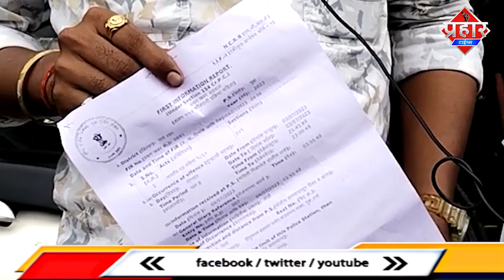मुंब्रा संजयनगर से बुलेट चोर,मुंब्रा में बढ़ रही चोरी की वारदात || Islamuddin Khan || Prahar Times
मुंब्रा संजयनगर से बुलेट चोर,मुंब्रा में बढ़ रही चोरी की वारदात || Islamuddin Khan

मुंब्रा शहर में चोरी के वारदात बढ़ते ही जा रहे है मुंब्रा के संजयनगर नाके से एक बुलेट बाइक चोरी की घटना सामने आई है विनोद सुरेश पाटिल ने बताया कि रात करीब सवा दस बजे के आसपास  उन्होंने अपनी बुलेट जिसका नम्बर MH 04 HK 7000 है रोड के किनारे खड़ी किया था सीसीटीवी फुटेज में दो लोग बाइक लेकर रॉन्ग साइड से कौसा की तरफ जाते दिखाई दे रहे है हालांकि इस सीसीटीवी साफ नही दिखाई दी रहा है की चोरी करने वाले कौन है हालांकि विनोद सुरेश पाटिल ने इस  चोरी के सम्बंध में मुंब्रा पुलिस में शिकायत दर्ज कराई है और रास्तो पर लगे सीसीटीवी की भी जांच की जा रही है विनोद सुरेश पाटिल ने क्या बताया